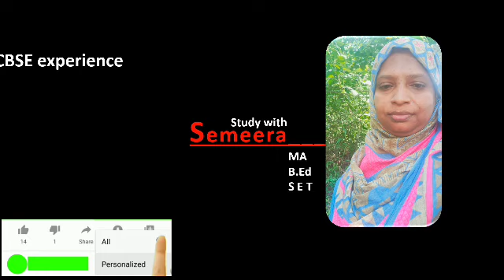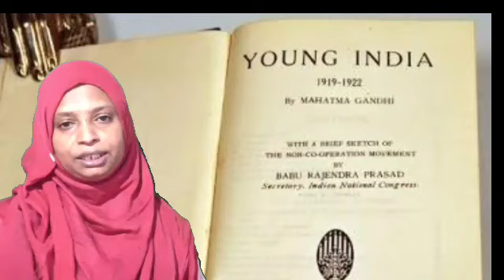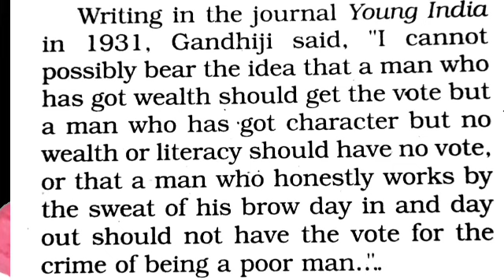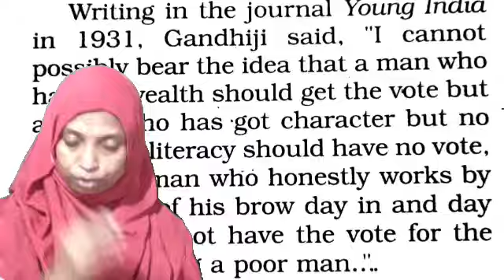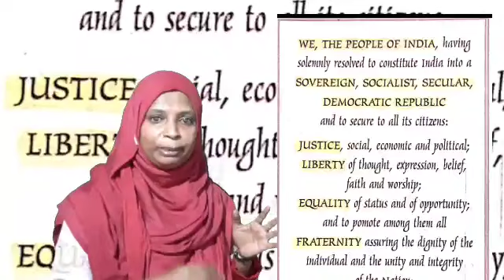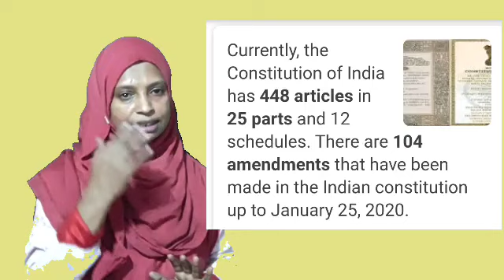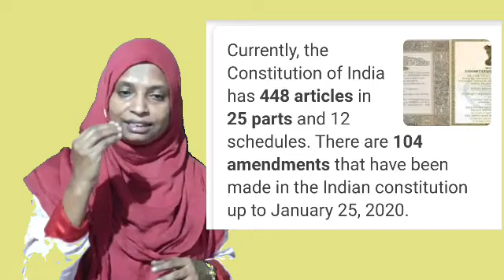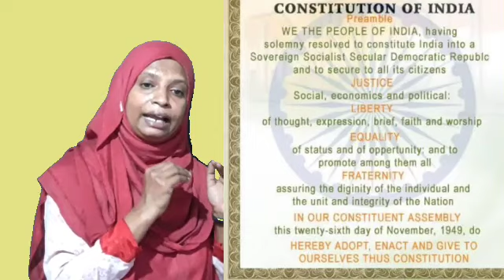CBSE 9th Political Science. Constitutional Design Part 2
Constitutional design.